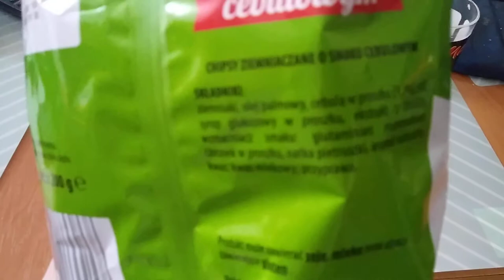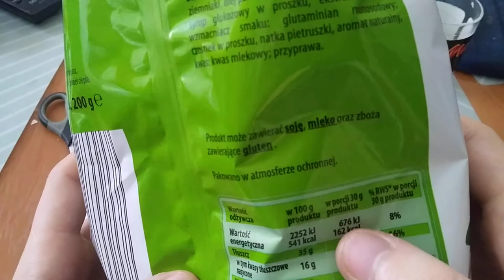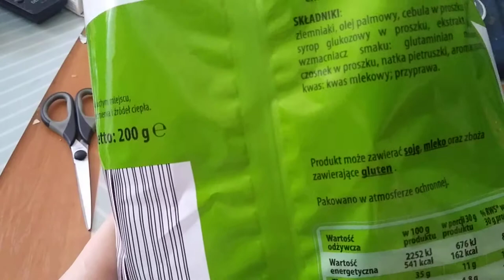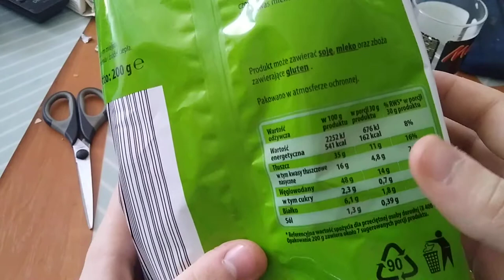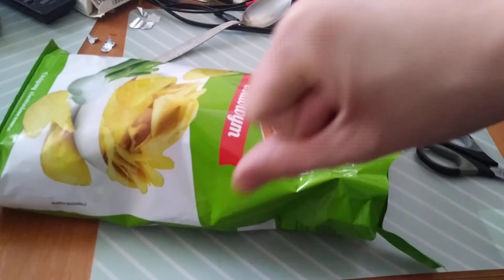Test chipsów Fafa Rafa chips o smaku cebulowym